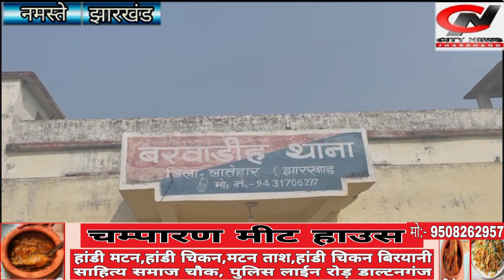अवैध निर्माण कार्य पर रोक लगाने गई पुलिस बल पर हमला कई लोग घायल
' बरवाडीह से इमरान की रिपोर्ट